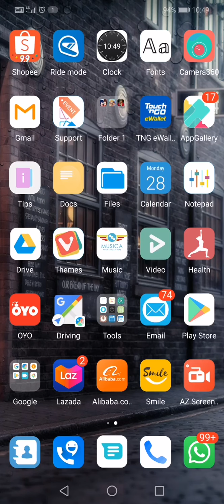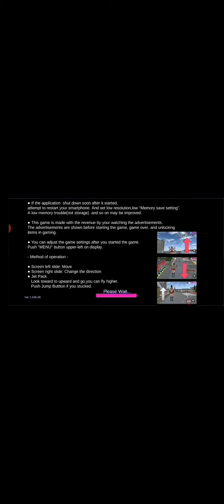Sakura school simulator